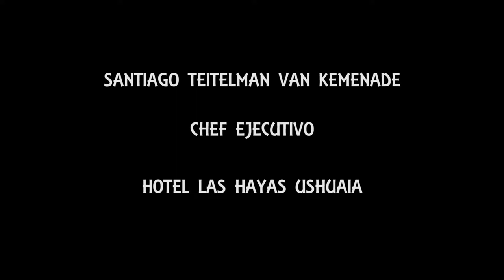Cosechando Hongos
chef Santiago Teitelman Van-Kemenade,Hotel Las Hayas ,Ushuaia